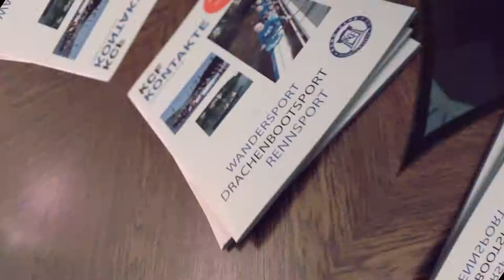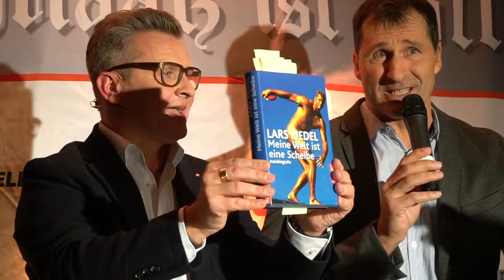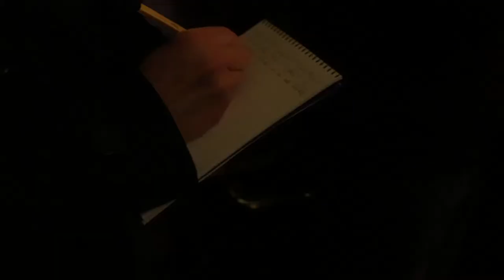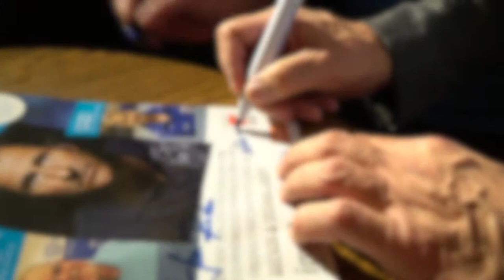DAS MAAß IST VOLL #21 | Der Promi-Talk aus Dinslaken | Teaser